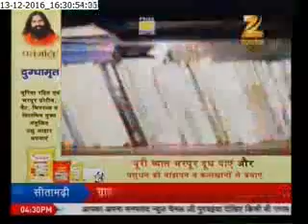पटना Patna High School